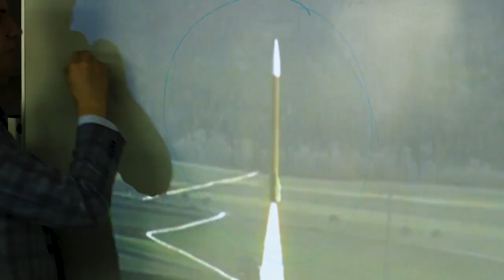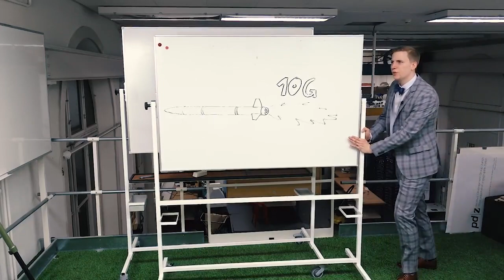Project TELL: Spaceport America Cup Teaser